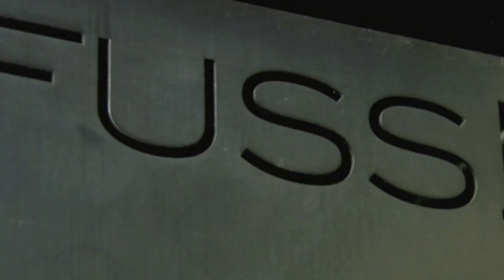Man What A Fuss 30 Sec